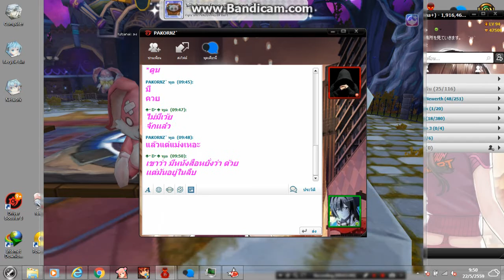Talesrunner Horror Park ประตู1 By MyDiew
บางครั้งการเหยียบเเท่นเป็นเหตุให้ถึงเเก่ความตาย !!